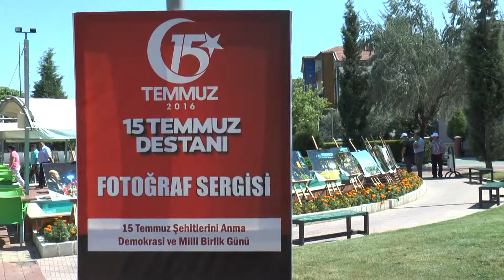SARUHANLI'DA 15 TEMMUZ FOTOĞRAF SERGİSİ AÇILDI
15 TEMMUZ ŞEHİTLERİNİ ANMA DEMOKRASİ VE MİLLİ BİRLİK GÜNÜ

15 Temmuz Şehitlerini Anma, Demokrasi ve Milli Birlik Günü etkinlikleri çerçevesinde Saruhanlı Belediyesi Kafe Sultaniye bahçesinde, 15 Temmuz 2016 hain darbe girişimi sırasında ve sonrasındaki demokrasi nöbetlerinden objektiflere yansıyan fotoğraflardan oluşan “15 Temmuz Fotoğraf Sergisi” açıldı. (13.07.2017)